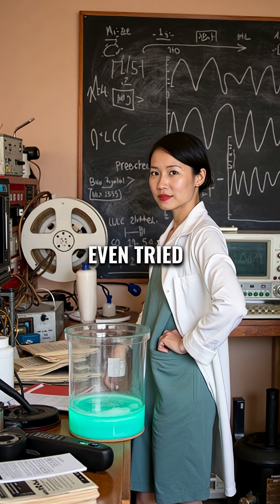She Accidentally Built The Internet 6 Years Before Anyone Else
Woman creates internet by accident in 1963 😱